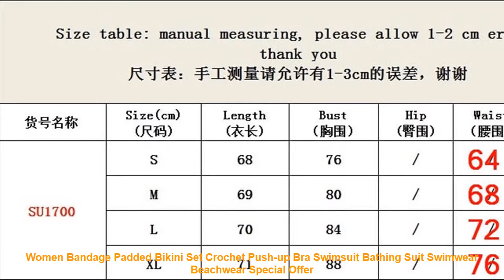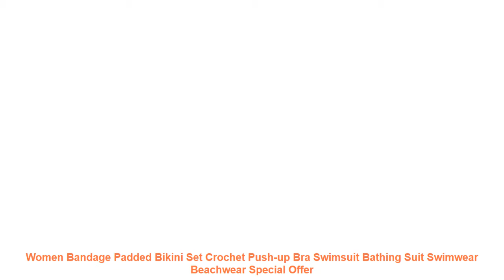Women Bandage Padded Bikini Set Crochet Push-up Bra Swimsuit Bathing S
Material: 100cm Polyester
Color: Black.Red.green
Collar: O-Neck
Sleeve: Sleeveless
Style: Bikini Set
Design: Hollow
Pattern: Solid
Season: Summer
Fit Style: Slim
Occasion: Swimwear.Beach
Garment Care: Washing Max Temperature 40C
Featuring o neck. sleeveless.
Sexy solid hollow swimsuit.
Does not include chest pad.
Suitable for swimming.beach wear.
Package Content: 1 x Women Swimsuit
4 Sizes available: Size: There are 4 sizes (S/M/L/XL) available for the following listing. please allow 1-2cm differs due to manual measurement. thanks (All measurement in cm and please note 1cm=0.3937inch)
Item Type: One Pieces
Sport Type: Swim
Material: Polyester
Gender: Women
Pattern Type: Solid
Model Number: asdf
Fit: Fits true to size. take your normal size
Brand Name: Imcute
Material: 100cm Polyester
Color: Black.Red.green
Collar: O-Neck
Sleeve: Sleeveless
Style: Bikini Set
Design: Hollow
Pattern: Solid
Season: Summer
Fit Style: Slim
Occasion: Swimwear.Beach
4 Sizes available: Size: There are 4 sizes (S/M/L/XL) available for the following listing. please allow 1-2cm differs due to manual measurement. thanks (All measurement in cm and please note 1cm=0.3937inch)
Similar Product
High Waist Swimwear Women Swimsuit 2018 Bikini Bandage Bikinis Set Padded Bathing Suit New Leaf Print
Liva girl Bikini Low Waisted Push Up Two Piece Sexy Pad Bandage Beachwear Suits Brazilian Girls
RXRXCOCO Bandage Bikini 2019 Printed Swimwear Women Swimsuit Solid Hollow Out Bathing Suit Low Waist Bikini
Zingiber lettering high waist elastic bikini soft removable bra pad swimwear balck bandage print letter sexy
2019 New Sexy Bikinis Women Swimwear Push Up Swimsuit Halter Top Biquini Padded Bathing Suit Bandage
Summer Women Swimwear Sexy Dot Printed High Waist Swimwear omg bandage Push Up Padded Bow Bikini
Wome